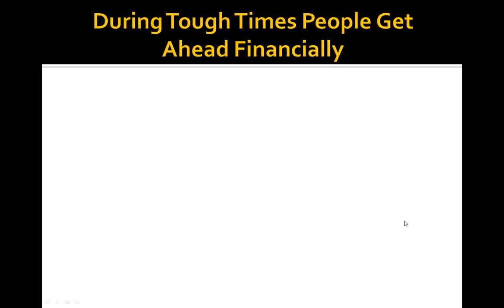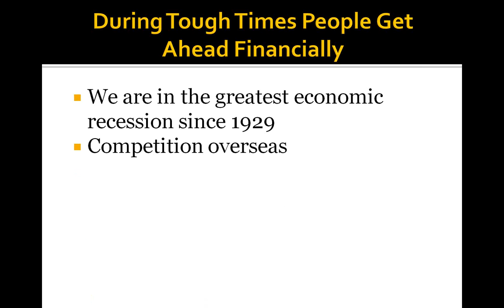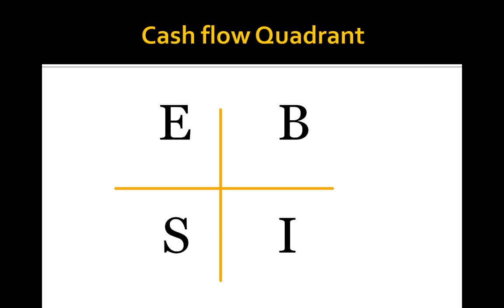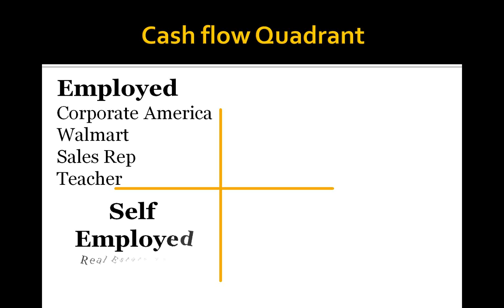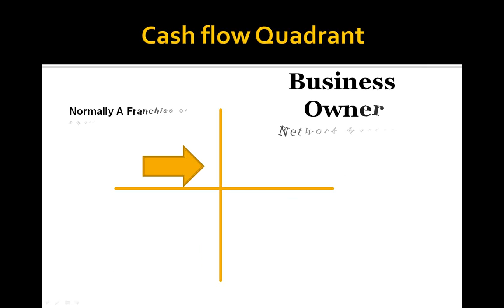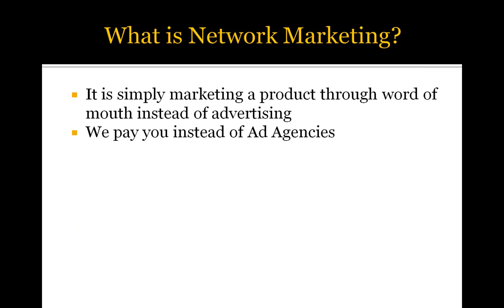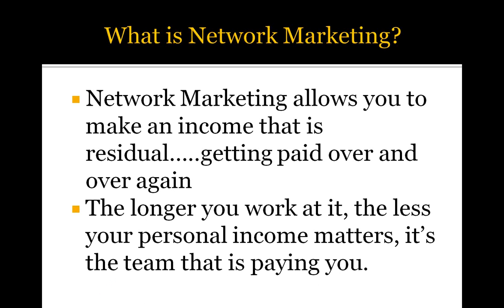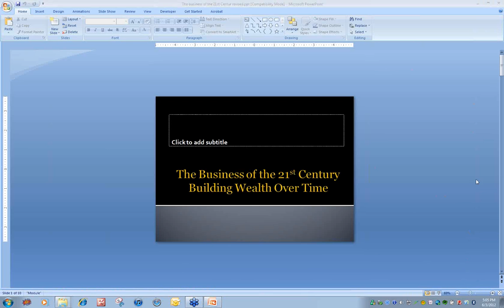21st Century Now.wmv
21st Century Now.